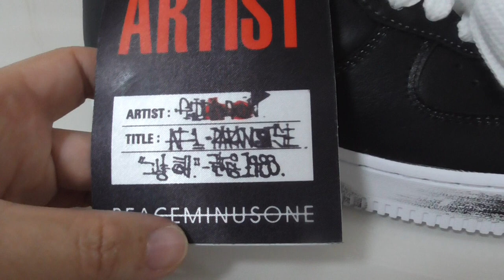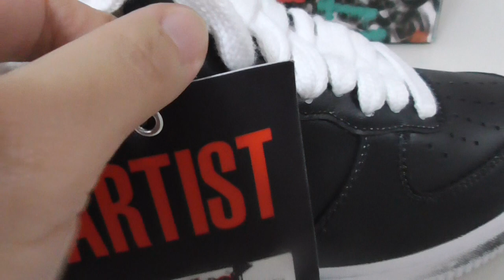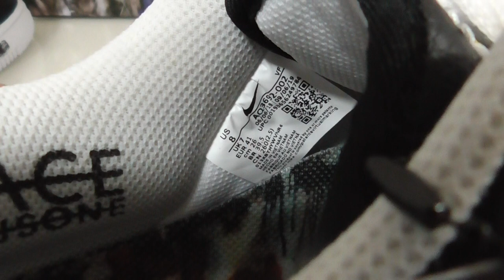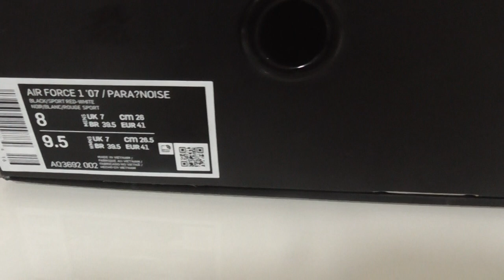PK God G Dragon PEACEMINUSONE Nike Air Force 1 Para-noise from Beyourshop.ru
Original materials！